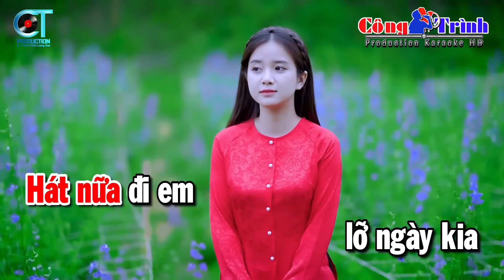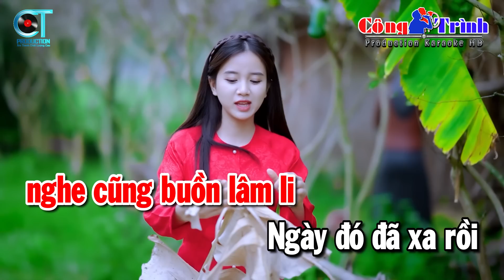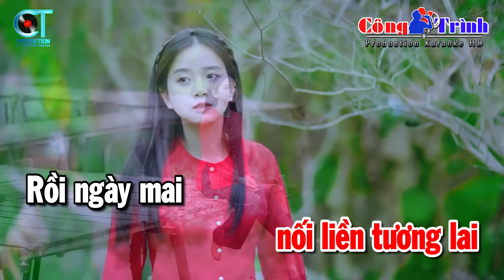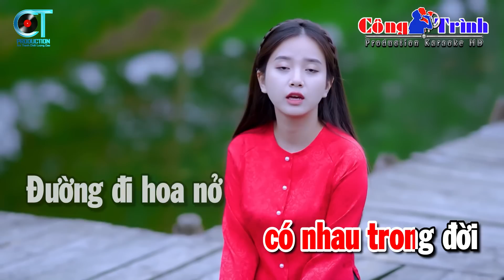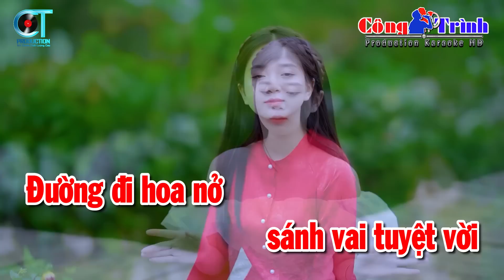Karaoke Hát Nữa Đi Em Tone Nữ Nhạc Sống | Karaoke Công Trình